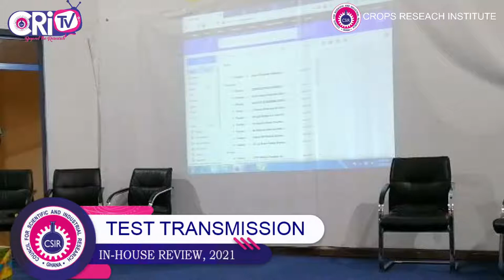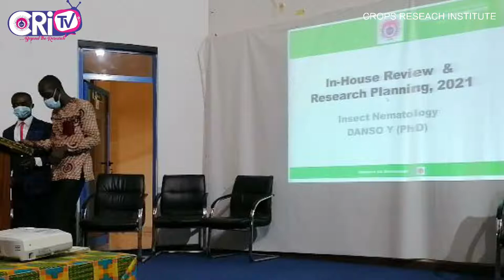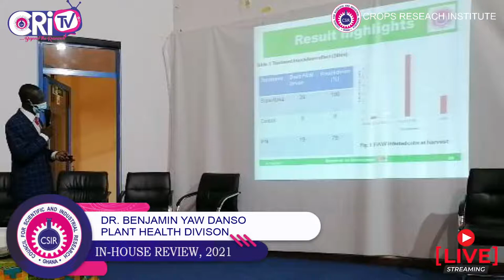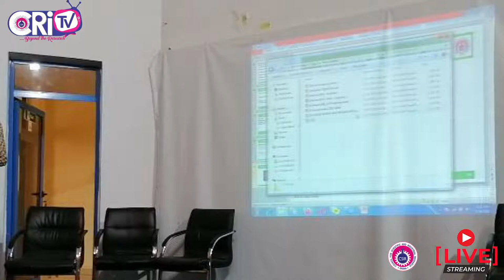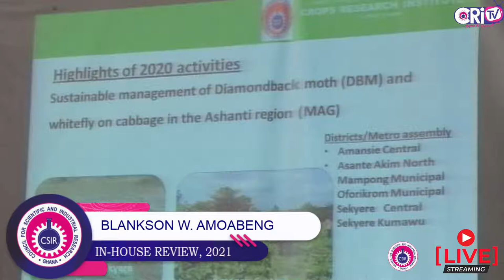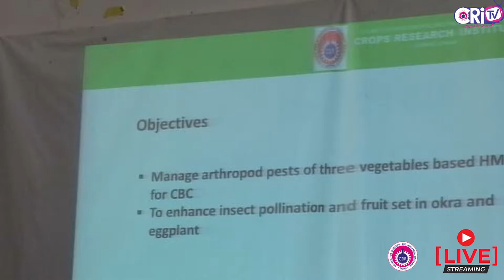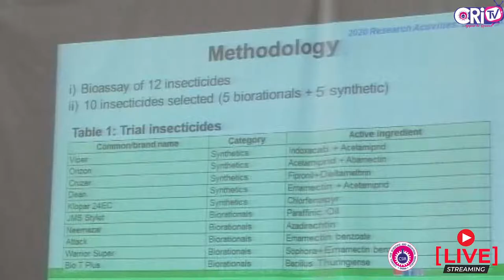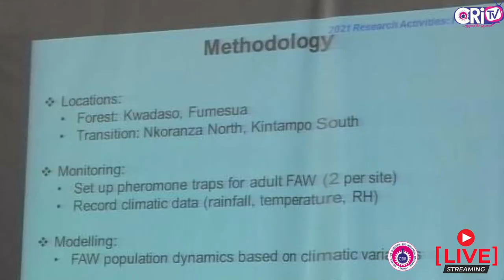CSIR Crops Research Institute Live Stream